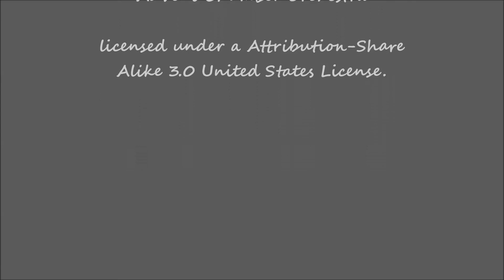Rosensommer in Franken 2013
Mme Plantier, Rose des Peintres, Mme Isaac Péreire, Souvenir de la Malmaison, Rose de Resht, Lichtkönigin Lucia, Sweet Juliet, Graham Thomas, Uetersener Klosterrose, Novalis